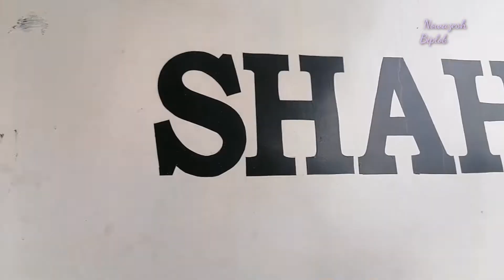Bus body building workshop || Bus repair Shop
How are buses built?
What is the body of a bus made of?
School bus bodies are mainly made of steel, meaning a mixture of iron and carbon. Steel is also used to make the chassis and other components of a school bus. The body of the bus is where the passengers and the driver are located, so manufacturers consider comfort and utility as part of its characteristics
Complete Bus Body Build (1 Month Process) From Start To End, On New Bus Chassis